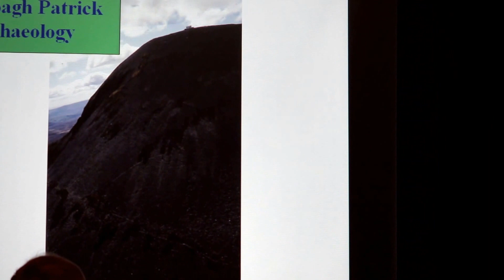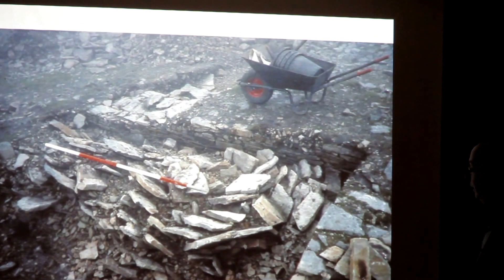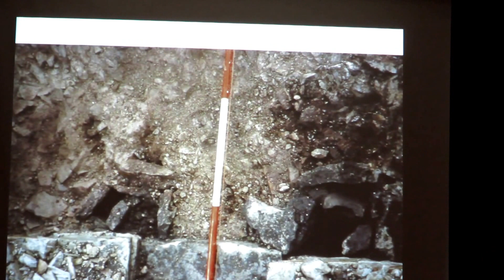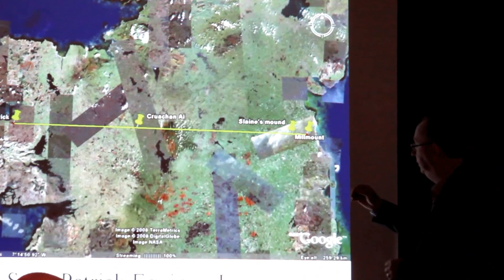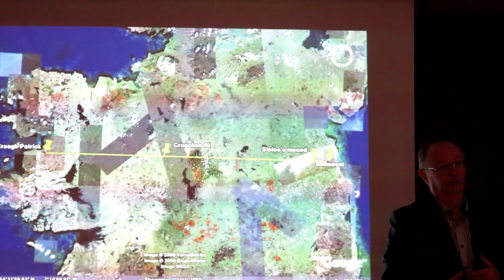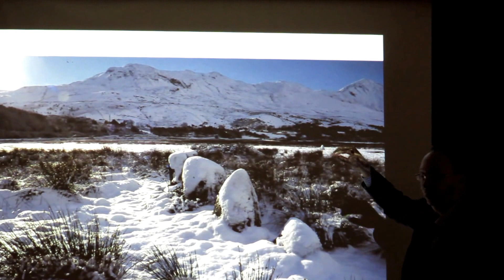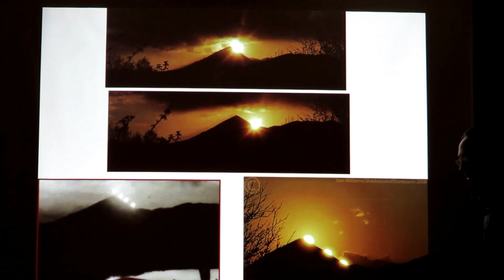Harry Hughes: Croagh Patrick Archaeology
Harry Hughes talks about Croagh Patrick archaeology at the Kelly Clan  Reunion held in the Castlecourt Hotel, Westport. 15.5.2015